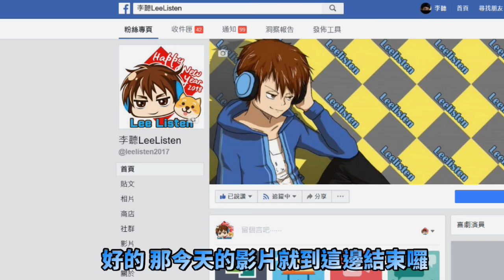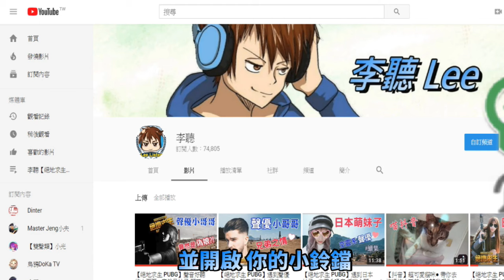【絕地求生 PUBG】遇到台灣妹子●山東大叔整個慾火焚身💕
封面來自-cc無版女孩圖